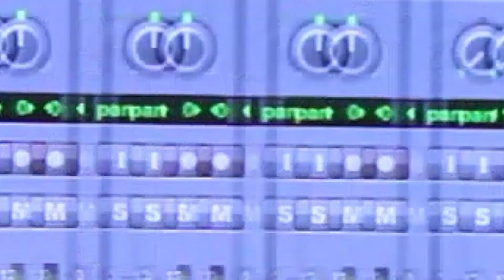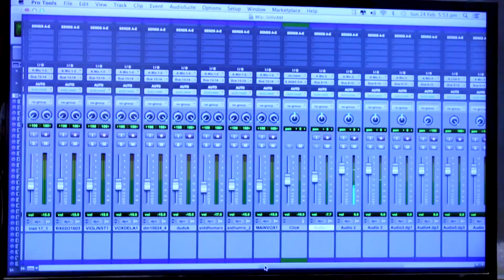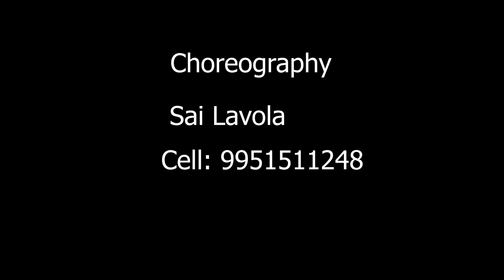BhaikadaGanga # New DJ Folk Song 2019 # Dnce Video# || V TELUGU TV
BhaikadaGanga New DJ # Telangana folk song#

Lyrics ; Nani Bhojanna
Singers: Relare Rela Gang & Sai Lavola
DOP&Editing:Ajay Kodam
Producer:Satish Raj
Recording:Amulya Studeo

DANCERS

Venkat & Janu
Srinu & Joshna
Naveen & Srileka
spl: G Raju & Prashanth T